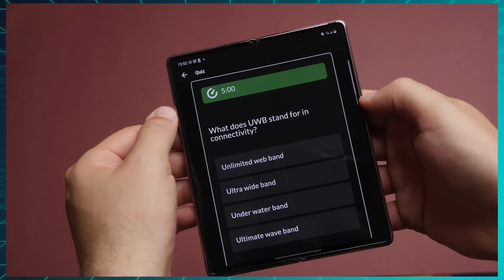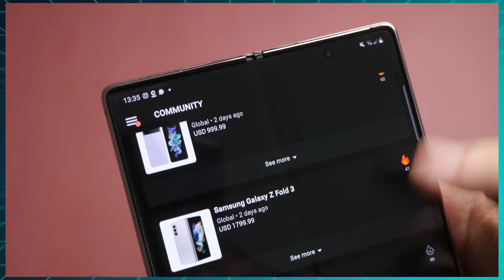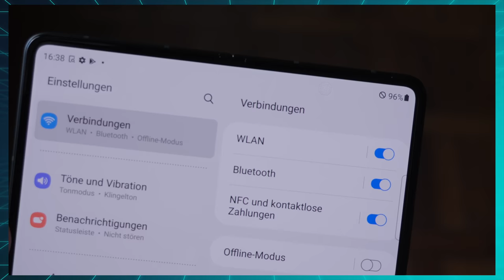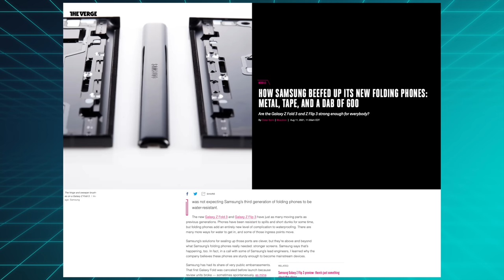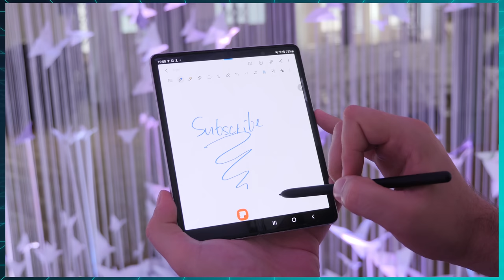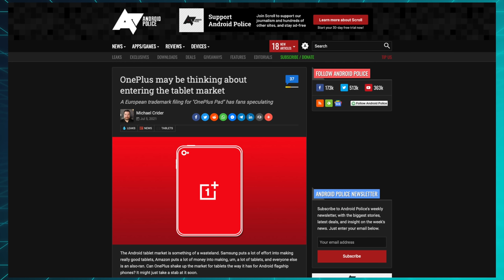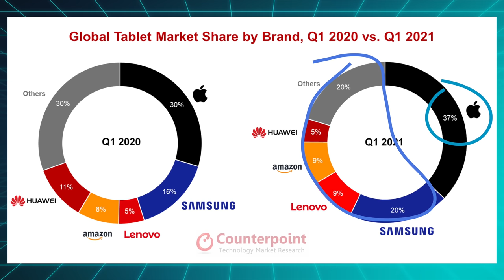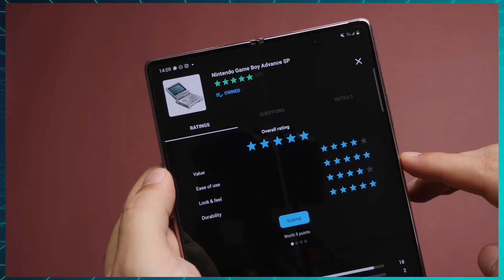The 2 biggest problems with folding phones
This week, I went hands-on with Samsung's new Flip 3 and Fold 3, Xiaomi made a contribution to Android tablets and Facebook's Giphy acquisition hit some roadblocks.

Episode 58

0:00 Intro
0:29 Release Monitor
1:47 Samsung Foldables
5:34 Xiaomi's tablet gamble
7:47 No Giphy for Facebook